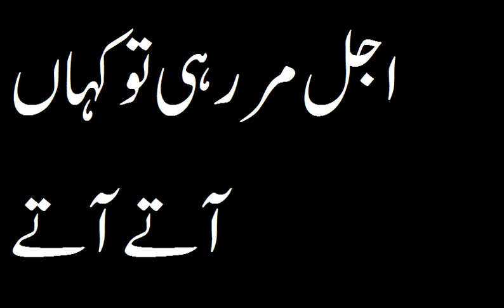اجل مر رہی تو کہاں آتے آتے